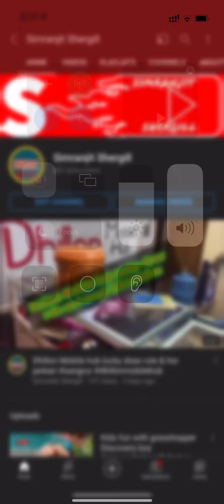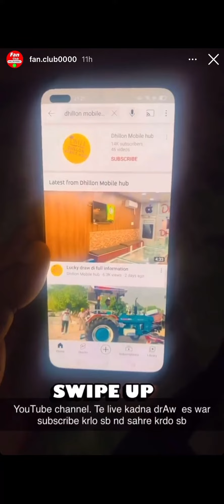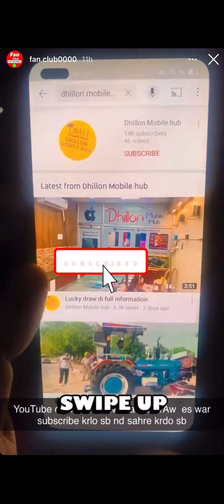Dhillon Mobile hub YouTube channel And lucky draw more information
Dhillon Mobile hub
Instagram page Dhillon mobile hub

YouTube channel Dhillon Mobile hub

Dhillon Mobile hub google map location
Dhillon mobile hub
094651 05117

Apple map location Dhillon mobile hub

Dhillon Mobile Hub